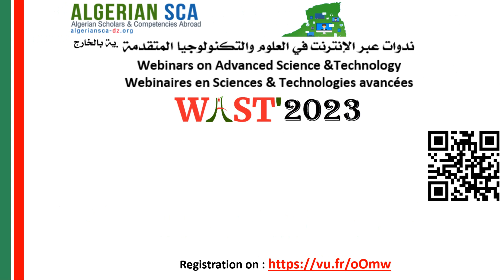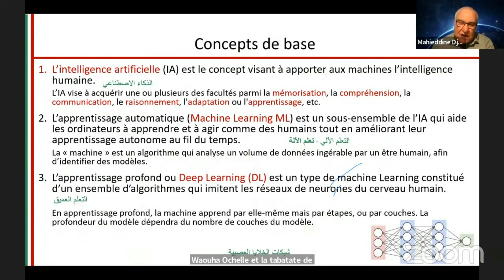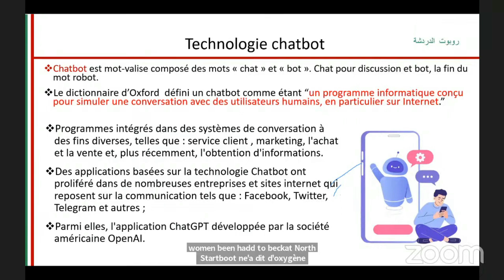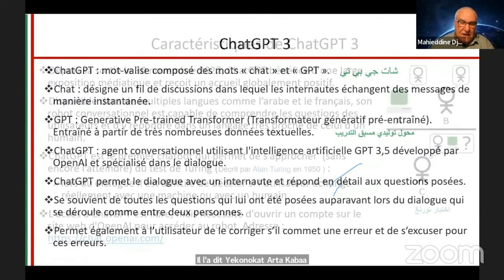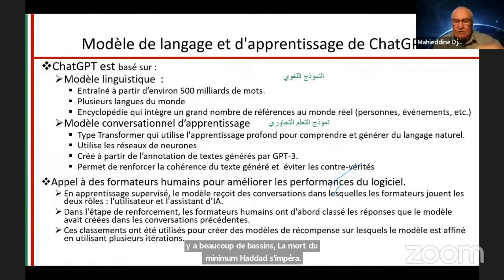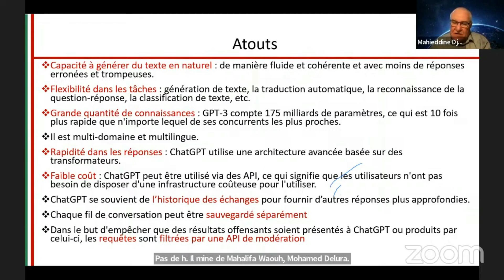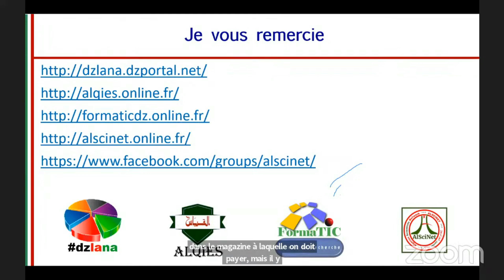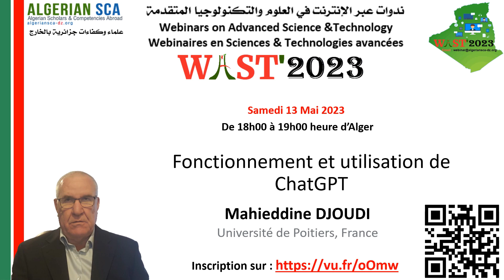Fonctionnement et utilisation de ChatGPT - Mahieddine Djoudi - WAST2023 13 mai 2023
Fonctionnement et utilisation de ChatGPT
Functioning and Use of ChatGPT
Mahieddine DJOUDI - mai 2023

عمل واستخدام شات جي بي تي